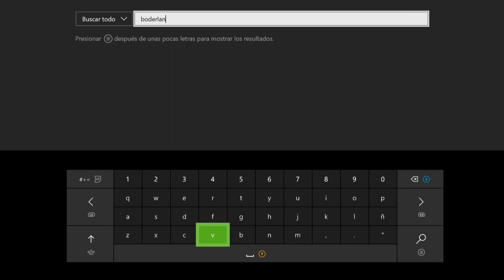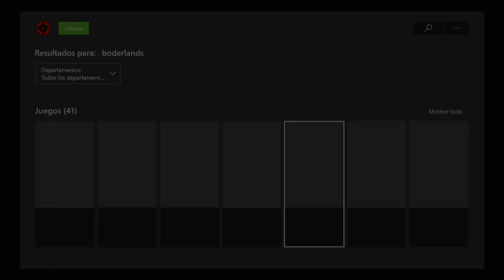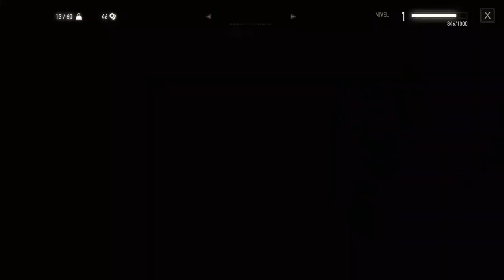The Witcher 3: Reencontrándome con Yennefer pt 2